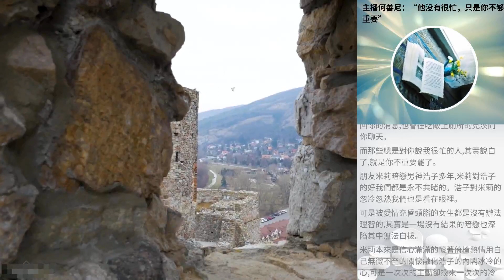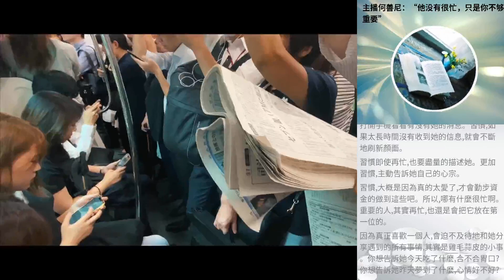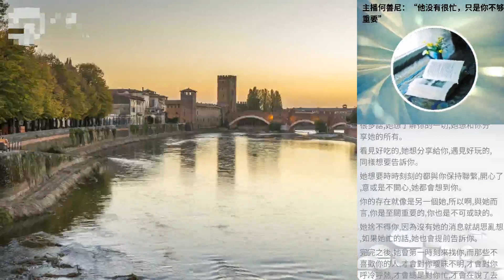主播何善尼：“他冇有很忙，隻是你不夠重要”